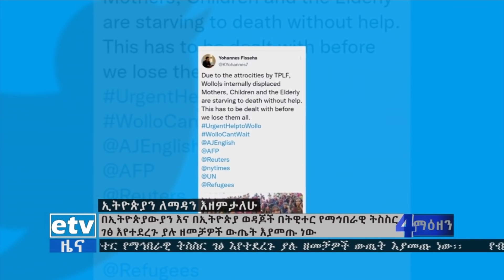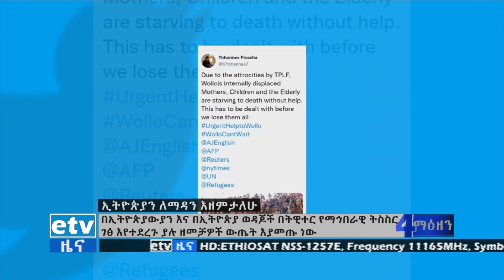በኢትዮጵያዊያን እና የኢትዮጵያ ወዳጆች በትዊተር እየተደረጉ ያሉ ዘመቻዎች ውጤት እያስገኙ ናቸው